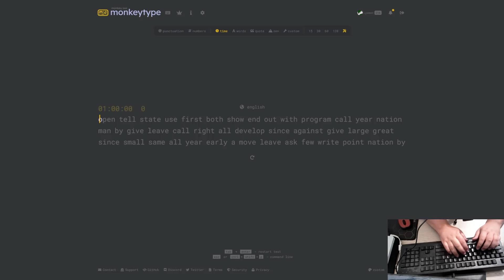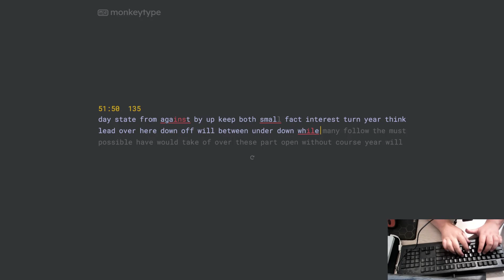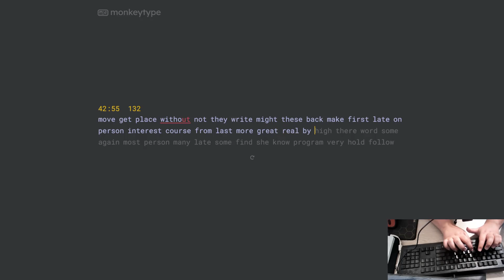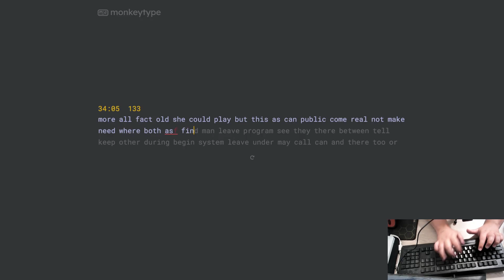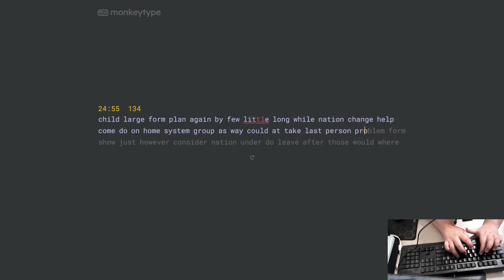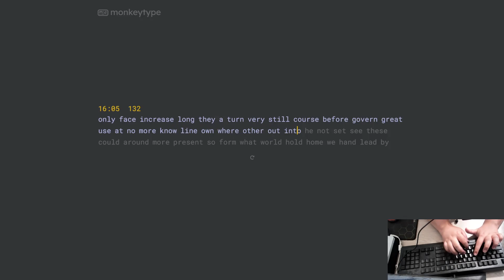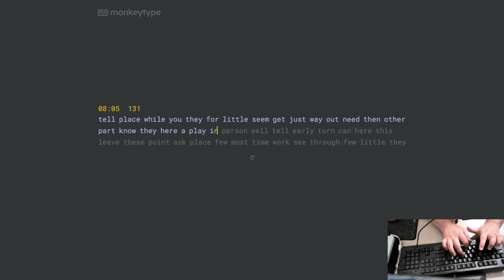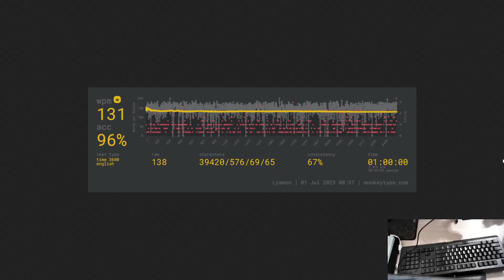One Hour Typing Test - 131 Words per Minute